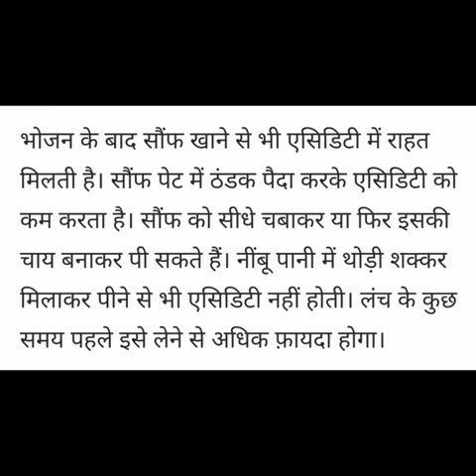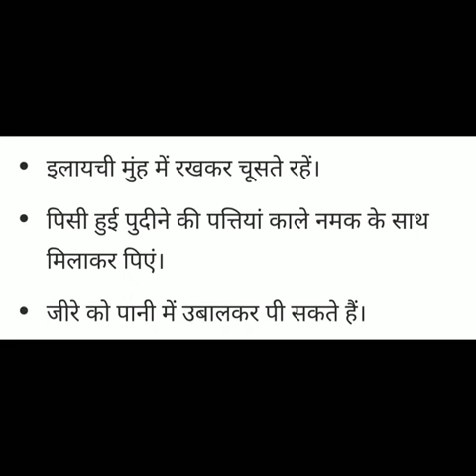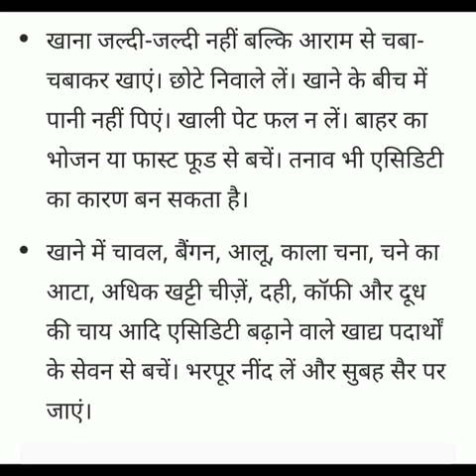Acidity reason and Prevention